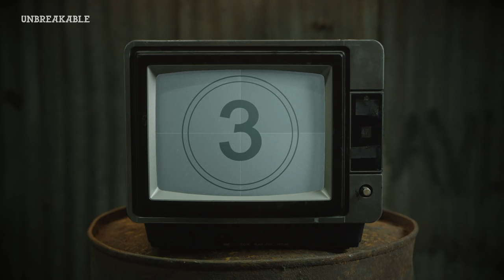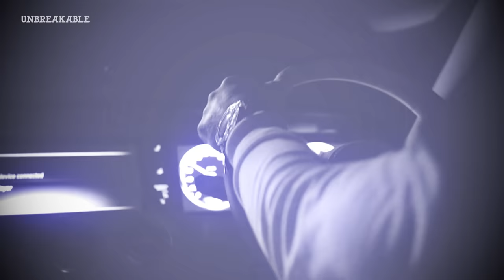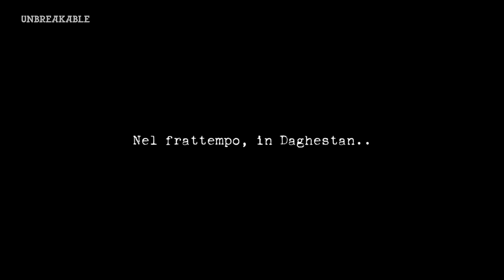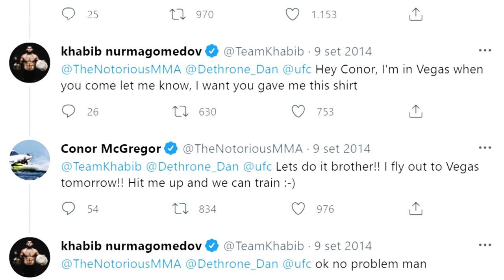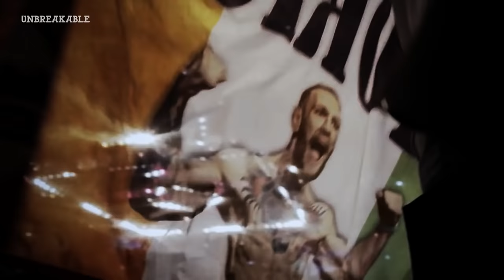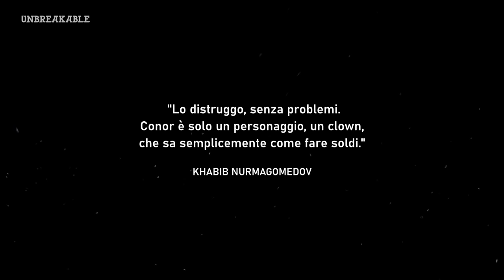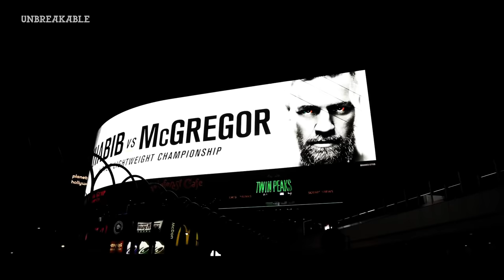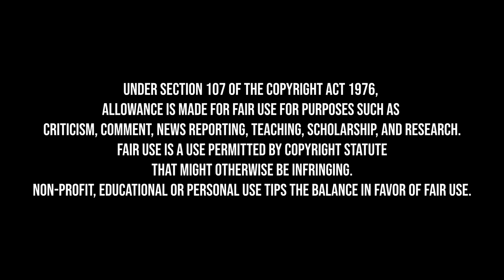KHABIB CONTRO CONOR MCGREGOR: LA STORIA VERA | DIARIO DI BATTAGLIA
Due mondi paralleli e poli opposti si scontrano, nel combattimento del secolo. Questa è la storia vera della battaglia tra Khabib Nurmagomedov e Conor McGregor.

0:00 INTRO
1:46 PROLOGO
9:05 STESSA PASSIONE, STESSO SOGNO
10:48 VANTAGGIO MCGREGOR
15:52 L'INSEGUIMENTO
20:03 L'ESODO FATALE
24:00 BLITZKRIEG
29:17 LA BATTAGLIA
39:17 EPILOGO
43:39 DIETRO IL RACCONTO